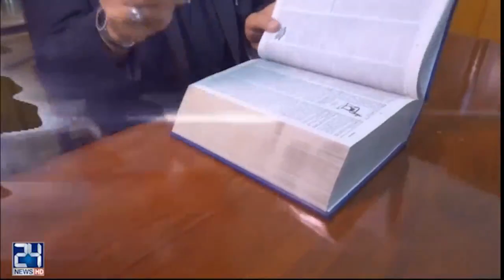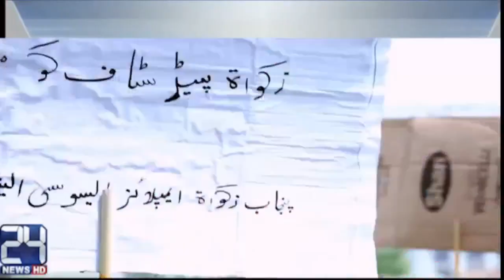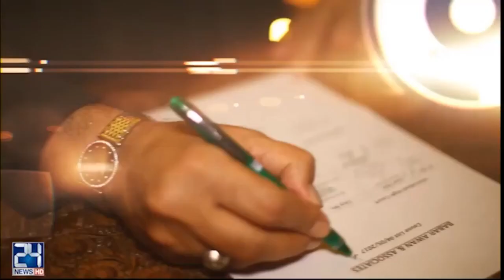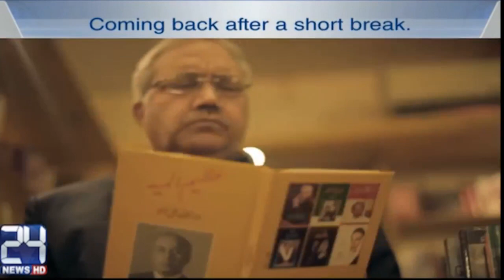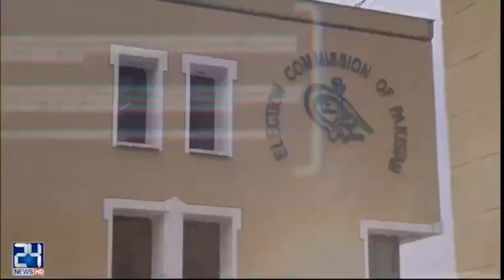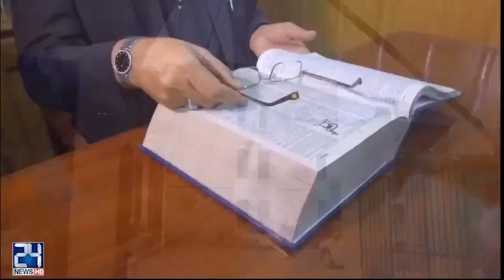Hum Ek Hain | Interview of Deepak Perwani & Atiya Khan | 13 May 2017 | 24 News HD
Hum Ek Hain, | 13 May, 2017
Topic: Interview of Deepak Perwani & Atiya Khan
Host: Humaira Khan
Guests: Deepak Perwani & Atiya Khan